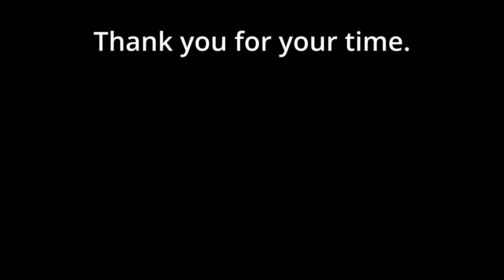Mist Survival, Part 19 gameplay mistsurvival The Town